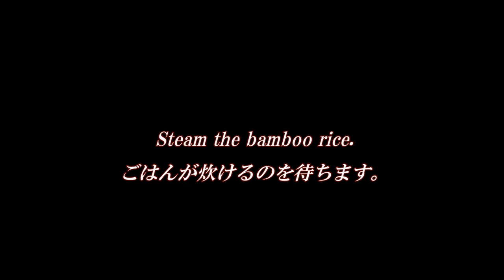Steamed Rice With Bamboo Shoots 炊飯器オンリーで簡単絶品たけのこご飯の作り方（筍レシピ）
Steamed Rice With Bamboo Shoots ☆ Ingredients
300g washed rice
150g bamboo shoots
1/2 thin dried tofu
1/4 carrot
2.5 tbsp soy sauce
2 tbsp mirin
dashi-water   ※or・・・water and 1/2 tsp Dashi-No-Moto (dashi stock powder)